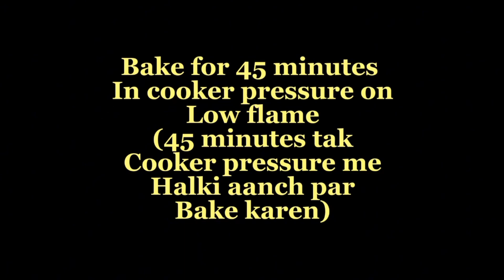Zebra Cake Recipe |Marble Cake Recipe |Vanilla Chocolate Cake Recipe |ماربل کیک